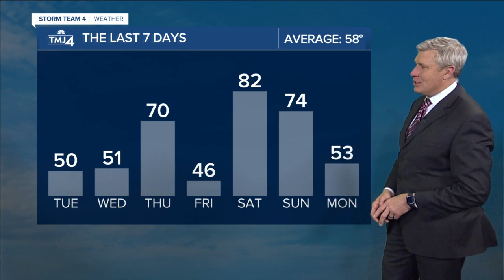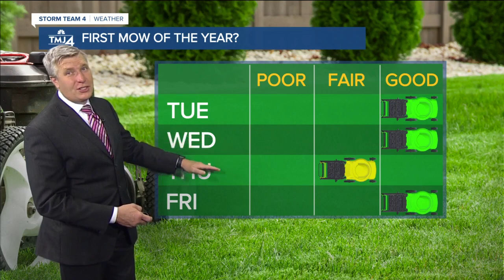SE Wisconsin Weather: Sunny Tuesday, windy with temps in upper 40s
The clouds clear out overnight with morning lows in the low to mid 30s, and wind chills in the 20s. The sunshine returns on Tuesday, but it stays windy and chilly with temps in the mid to upper 40s.